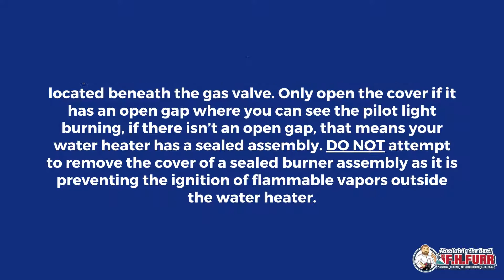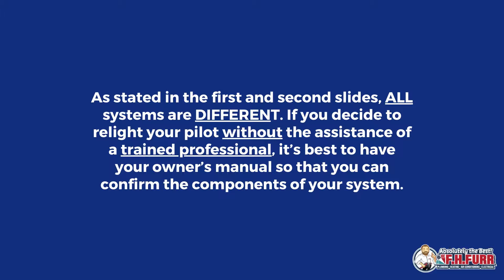Step By Step Guide To Reigniting Your Water Heater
As stated above, all systems are different. If you decide to relight your pilot without the assistance of a trained professional, it’s best to have your owner’s manual so that you can confirm the components of your system.

While it’s great to be able to fix your plumbing issues yourself, sometimes you need the help of a professional! When you do, we’ll be here to assist you! Call us anytime and get a plumber in your home for free to diagnose your issue and help you fix it the right way!